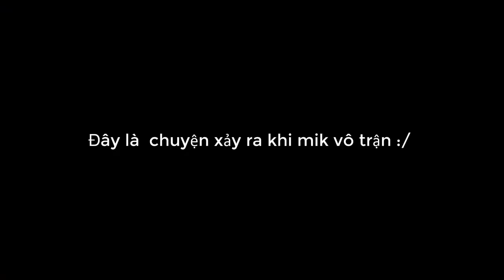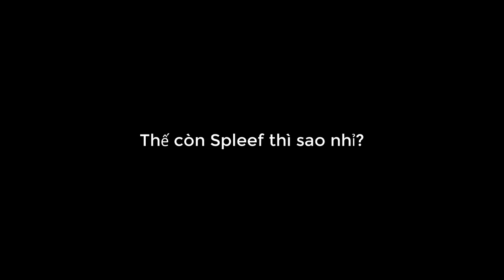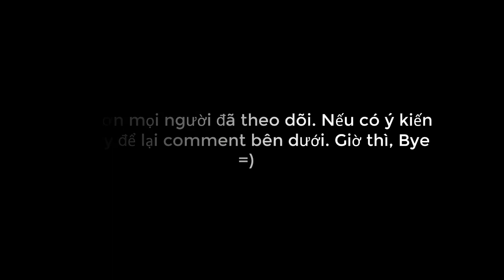Hacker & Player lạ nhất mình từng gặp... - Minecraft Win10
Mình ko còn gì để nói :v